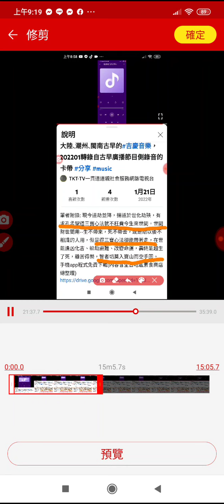古早大陸#吉慶音樂（由國樂團演奏，另有鄉土吉慶音樂吹打樂）20220122_091623.mp4#分享